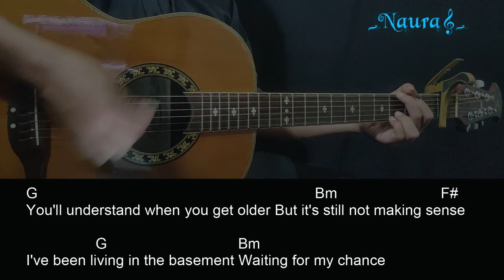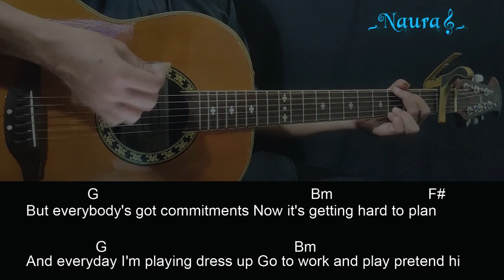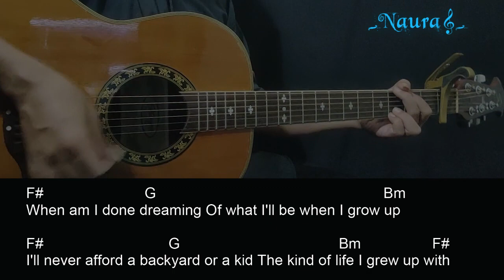Durry - Teenagers Forever Guitar Chords Lyrics